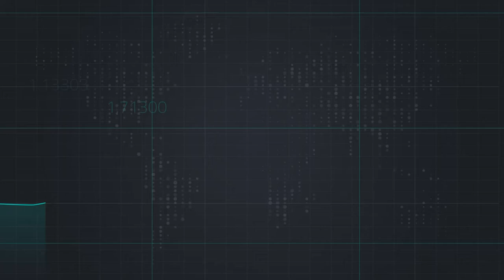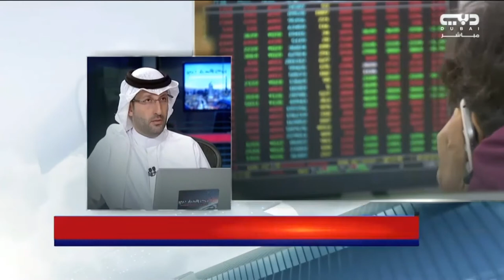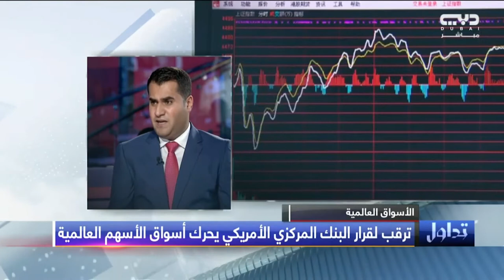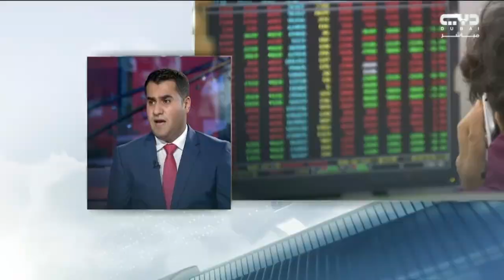قبيل اجتماع الفيدرالي الأمريكي الأسواق في هدوء نسبي